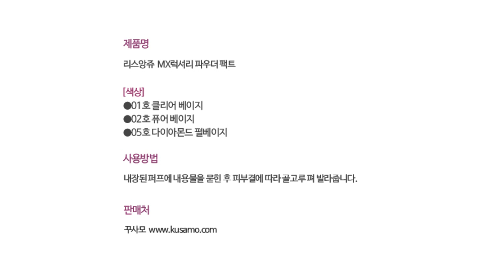리스앙쥬 MX 럭셔리 파우더 팩트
자연스러운 커버력, 뛰어난 피부 친화력, 피지조절효과, 피부보습효과 리스앙쥬 MX 럭셔리 파우더 팩트
-꾸사모